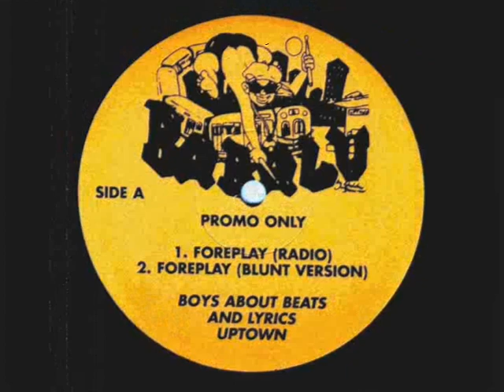Boys About Beats And Lyrics Uptown - The Beats [1995]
Boys About Beats And Lyrics Uptown ‎- Foreplay
Label: Babalu
Format: Vinyl, 12", Promo
Country: United States